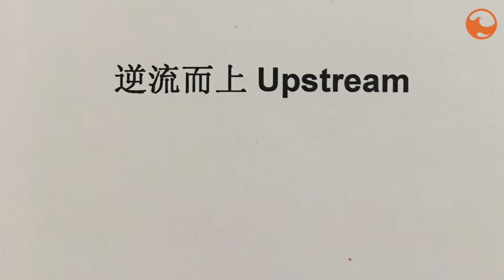Harvest Mandarin | March 13 | 8pm |逆流而上 (Upstream) - 王丽真牧师 (Ps Esther Ong)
与我们共享一段敬拜的时间及聆听由我们中文部牧师所传讲的信息。分享这信息与你的亲朋好友。愿上帝祝福你，与你同在。

Join us for a great time of worship and a powerful message preached by Ps Esther from our Mandarin church. Share this message with your friends and family!